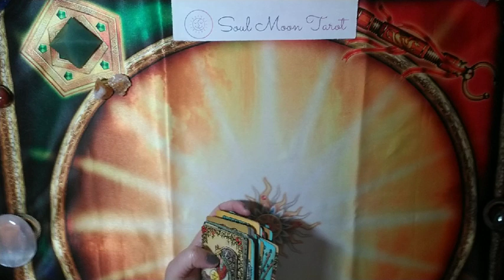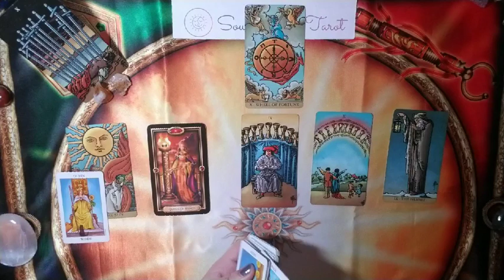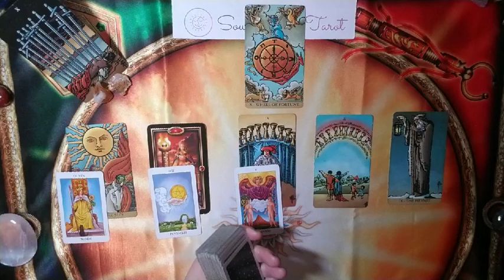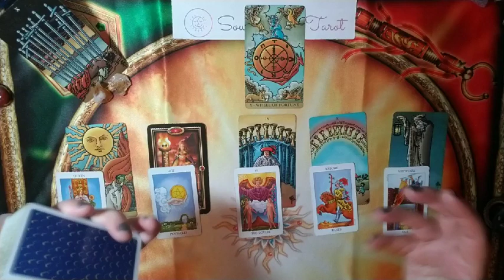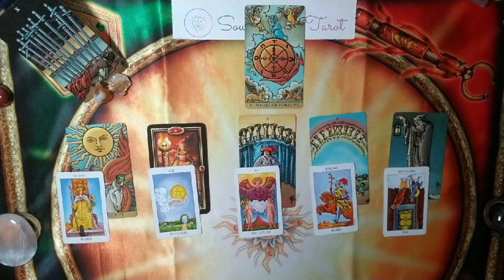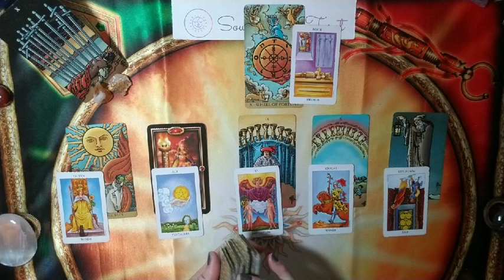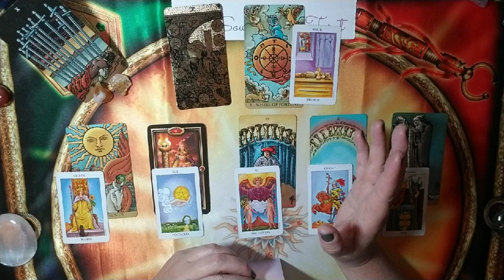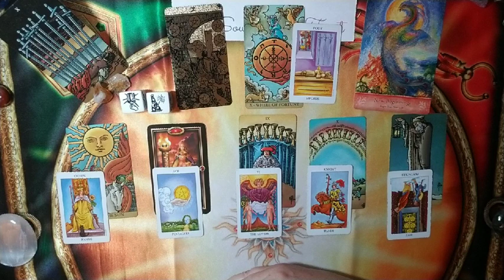SAGITTARIUS: The Unexpected . . . March 2020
Hi there -

💅: Picture Polish Sisters